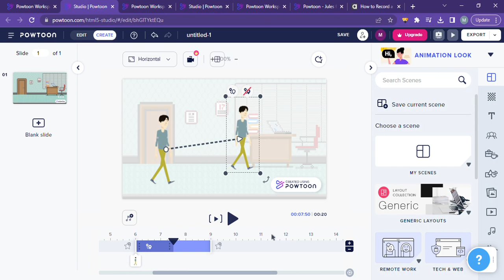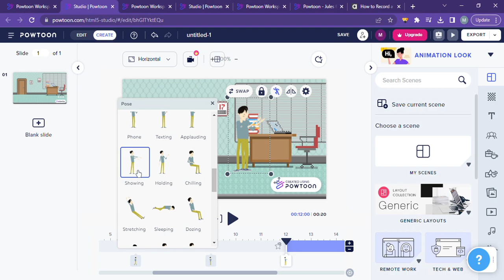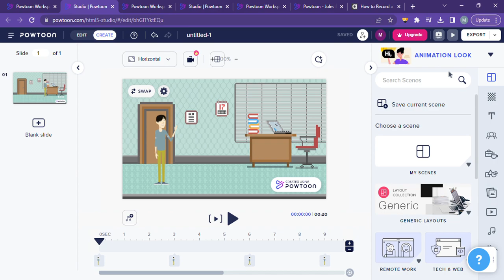Tutorial Animação Powtoon Parte 4 de 6